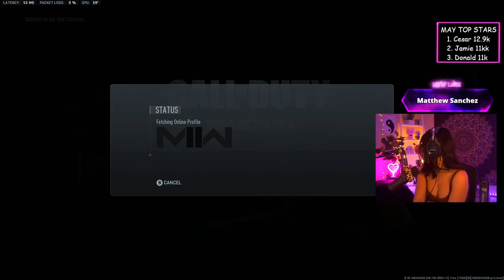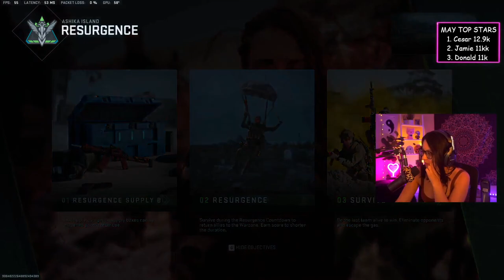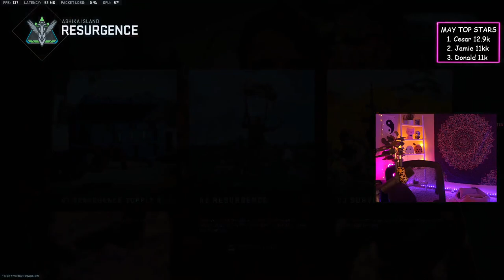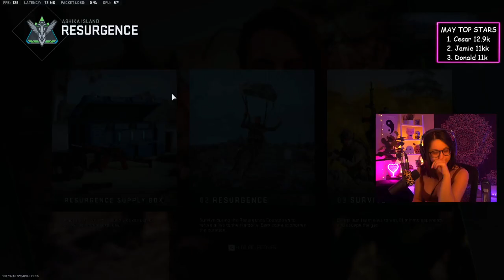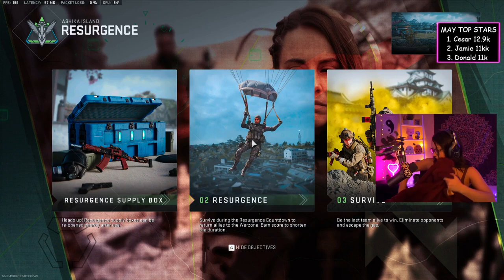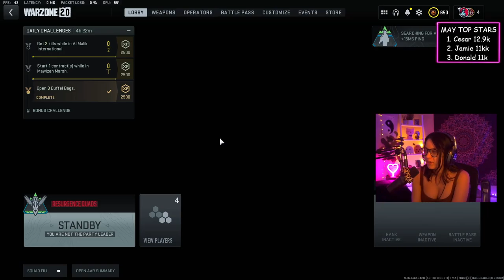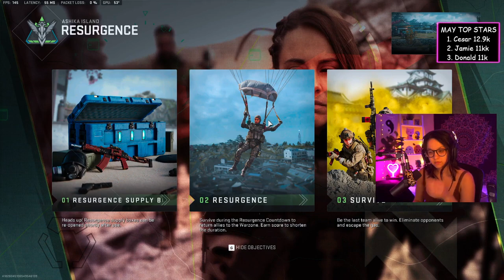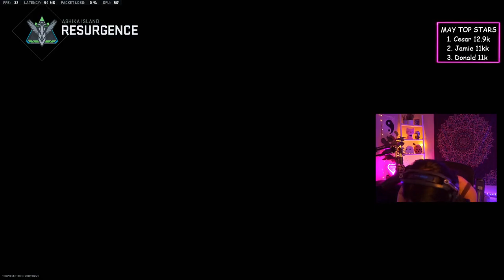Ashika vibes! Ashika vibes! ✨ Want to become a supporter Click here htt 3133635513605897